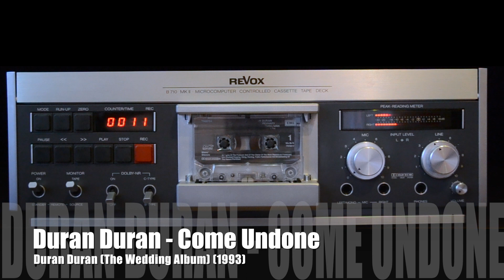Duran Duran - Come Undone (cassette)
This is a Dutch release of Duran Duran's second self titled album, often called The Wedding Album. The cassette has been duplicated using the XDR process.
XDR (eXtended Dynamic Range, also known as SDR (Super Dynamic Range)) is a quality-control and duplication process for the mass-production of pre-recorded audio cassettes. It is a process designed to provide higher quality audio on pre-recorded cassettes by checking the sound quality at all stages of the tape duplication process. In this way, the dynamic range of audio recorded on an XDR-duplicated cassette can be up to 13 decibels greater.

The XDR/SDR process involves many steps, the most prominent being:
- Duplication of the cassettes from a 1"-wide master loop tape mounted in a loop bin duplicator (as opposed to standard cassette duplication using a 1/2" master loop tape), resulting in clearer high frequencies, greater bass response, and less noise.
- On some cassettes, the use of digital tapes to prepare the wide-track duplication masters.
- Recording a short test toneburst at the beginning and end of the program material on the cassettes, to detect for any loss of audio frequencies in the audio spectrum. These tones are recorded then read during the duplication process to detect if there is any loss of any audio information.